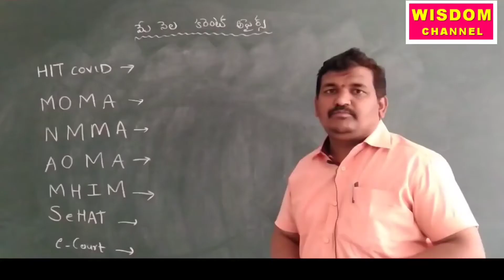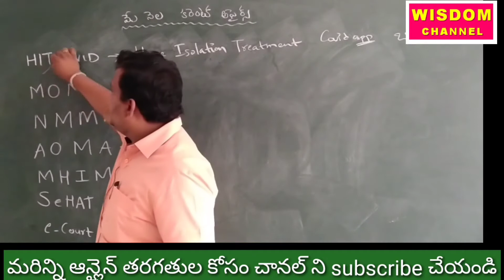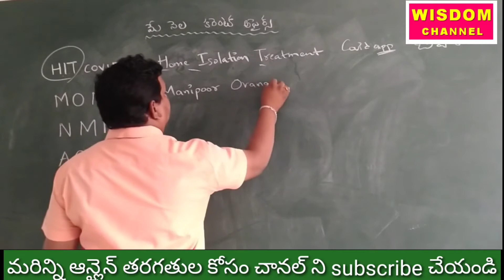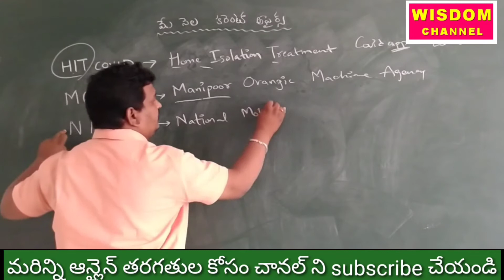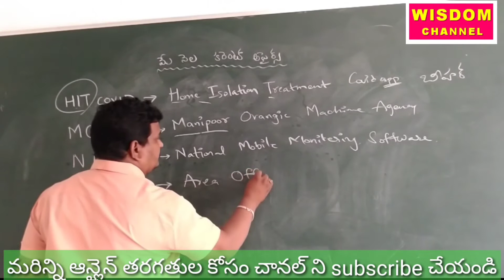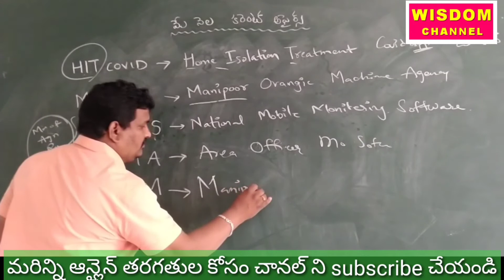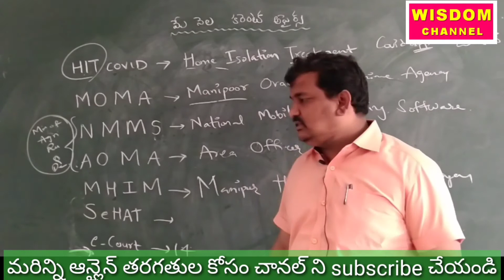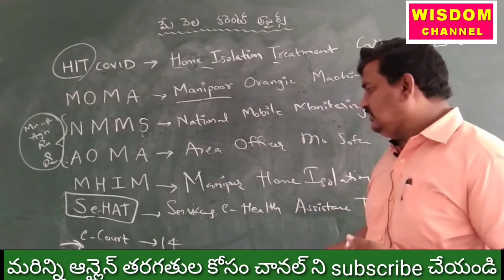కరెంట్ అఫైర్స్ - వివిధ రాష్ట్ర ప్రభుత్వాలు ఇటీవల విడుదల చేసిన మొబైల్ అప్స్ & వాటి ప్రాముఖ్యత